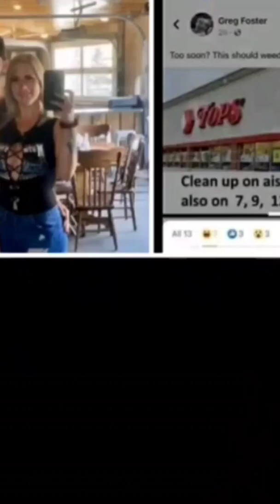Buffalo NY Tops Shooting | Greg Foster | Phone Call | Facebook Posts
Greg Foster Who's A Buffalo, NY Deputy Makes A Mockery Of Shooting Victims On Facebook!!